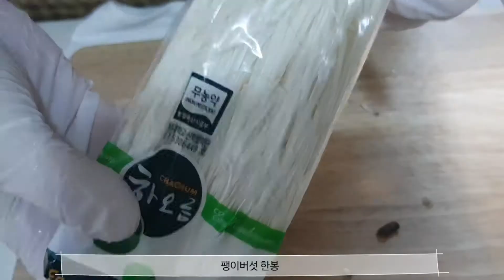불고기전골 만들기 [집밥 Ep.5]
불고기전골을 만들어 먹었습니다..^^

재료
소고기 불고기용 250g, 진간장 3큰술, 맛술 1큰술, 설탕 반큰술,
다진마늘 반큰술, 참기름 1큰술, 새송이버섯 적당량, 느타리버섯 적당량,
팽이버섯 한봉,  표고버섯 대여섯개, 양파 1개, 배춧잎 조금, 대파 한쪽, 청양고추 3개(취향에 따라 조절), 당근(없어도 됨)

만들기
1. 불고기 양념 재우기 → 소고기 250g에 진간장 3큰술, 맛술 1큰술, 설탕 반큰술, 다진마늘 반큰술, 참기름 1큰술을 넣고 양념이 잘 배도록 버무려 줍니다.
2. 새송이버섯, 느타리버섯, 표고버섯, 팽이버섯 등을 취향껏 준비해 먹기좋게 썰어주세요
3. 양파, 배추, 당근, 대파, 청양고추도 모두 전골에 넣을 크기로 썰어줍니다.
4. 썰어둔 재료들과 양념해둔 불고기를 모두 냄비에 넣고 멸치 다시마 육수 500ml와 국간장 3큰술을 넣고 끓여줍니다.
(육수가 없으시면 물을 넣고 국간장으로 간을 조절해주세요)
5. 전골에 당면을 넣으실 분은 미리 물에 불려주세요(찬물 : 1시간, 미지근한물 : 30분)
6. 불고기가 잘 익을 수있게 중간중간 풀어주며 끓여줍니다.
7. 국물이 여유가 있다면 남은 재료들을 취향껏 추가하며 끓이면 완성입니다.